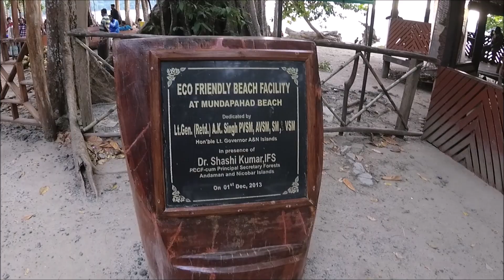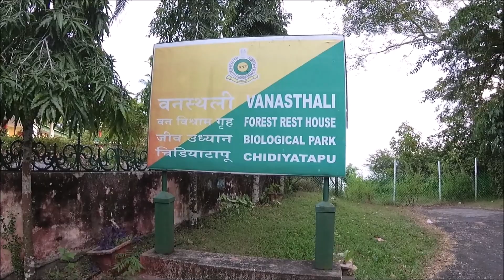Day 5 in Andaman : Chidiya Tapu & Munda Pahar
Must Visit Munda Pahar Beach & Chidiya Tapu
otherwise you will miss a lot
JARICO WAVES this into your description: ► Jarico - Waves ► Jarico - Waves [NCS BEST OF]